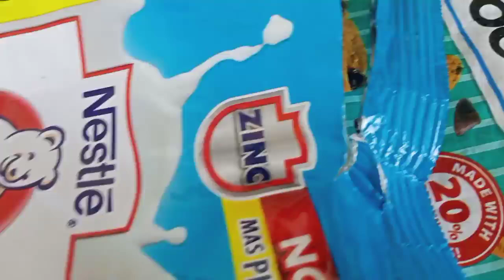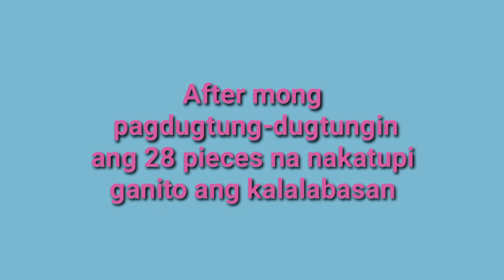Pano magkapera galing sa basura | Aida Mendoza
Halina't kumita galing sa basura!